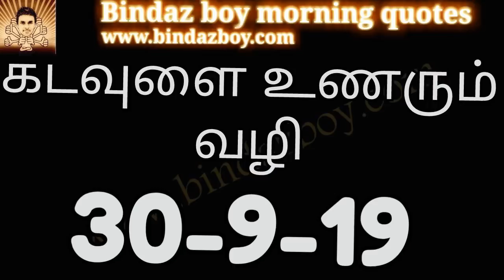way to realize god |bindazboy|Tamil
way to realize god
Tamil